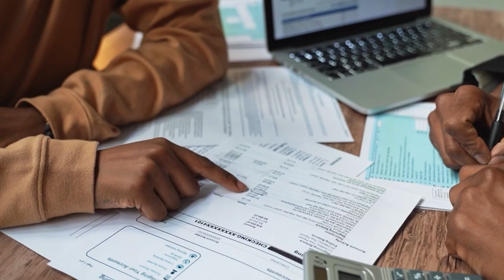A closer look at BPM’s Real Estate Industry Group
BPM Partner and Real Estate Leader Mark Leverette describes how the firm is laser-focused on bringing best in-class-advice, strategy and technology to power the work of our clients are doing in their segments of the real estate market.

Learn more about BPM’s Real Estate Industry Group